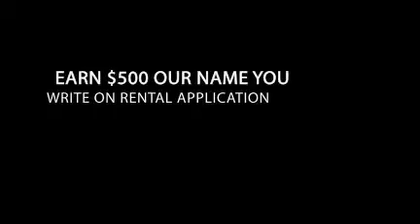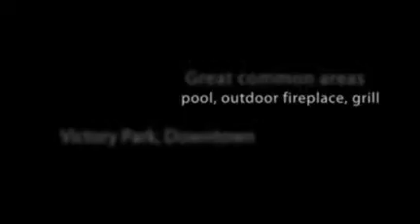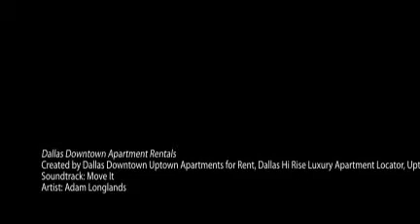Dallas Uptown Apartment Rentals Earn Up To $500 Dallas TX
1900 McKinney Avenue Uptown Dallas Hi Rise Luxury Apartment locator, Move in Specials, Dallas Apartments for Rent, Dallas Uptown Apartments for rent, Dallas Mckinney Avenue Apartments for lease, Dallas Downtown Apartments for rent WE PAY YOU $500 luxury apartments includes up to 3 months rent . Victory Park Apartments, McKinney Avenue Apartments, West Village Apartments, Glass House, Dallas Hi Rise luxury Apartments, 1900 McKinney Avenue

We pay you write Lynn911 on rental application email our office your name, new address, monthly apartment rent, we handle rest, PAY YOU $500 write our name Lynn911 Locater does not get much easier than that !

1900 McKinney Avenue Uptown, Dallas Hi Rise Luxury Apartments Locator services entire Dallas, Addison, Plano, Frisco, Las Colinas, Forth Worth areas.

Dallas homes for rent, we also can assist in that search for you.

Earn $500 DON'T wait offer expires.